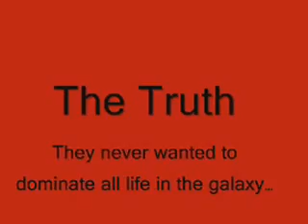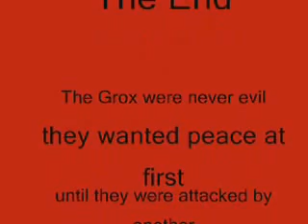The Grox Life Theory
What I think turned the evil demonic but kinda cute Grox into mindless killing machine's...